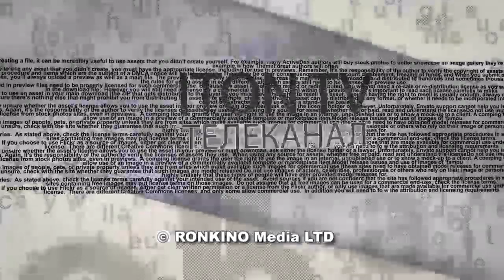Рейтинг политических событий 2019 года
Какие политические события стали главными в уходящем 2019 году в Израиле и мире? Кто стал главным "открытием" года, а кто или что запомнится как главное "разочарование"? Свой политический рейтинг в эфире Iton-TV представляют политолог Александр Цинкер (Alexander Tsinker) и журналист Марк Горин. Ведущий программы Alexandr Valdman.